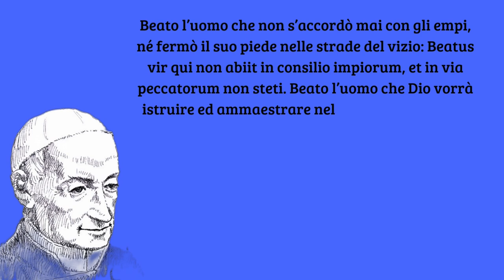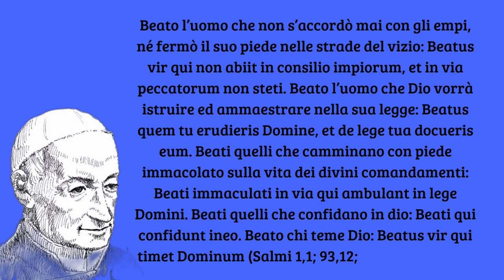In che consista la felicità della nostra vita (2) - San Gaspare Bertoni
"E così non si troverà mai nelle sacre Lettere chiamato felice chi abbonda di molte ricchezze, chi risplende per nobiltà di natali o di aderenze, chi è circondato di gloria, chi vive fra i comodi e le delizie; ma piuttosto troveremo nel Vangelo dichiarati felici gli umili, i mansueti, felici quelli che piangono, che patiscono persecuzioni per la giustizia" (SanGaspareBertoni).